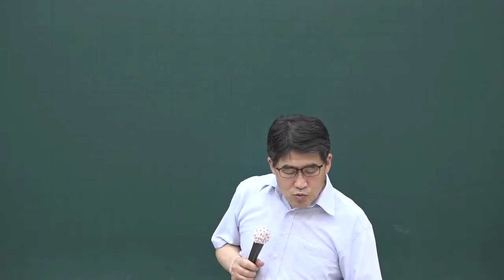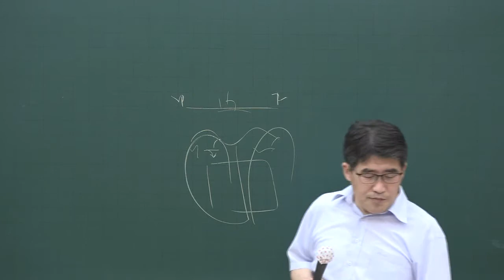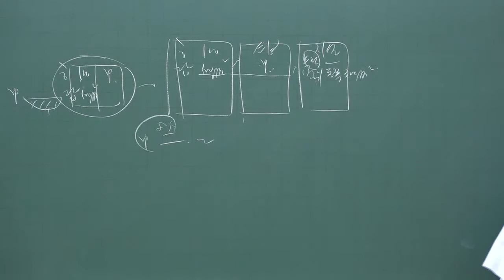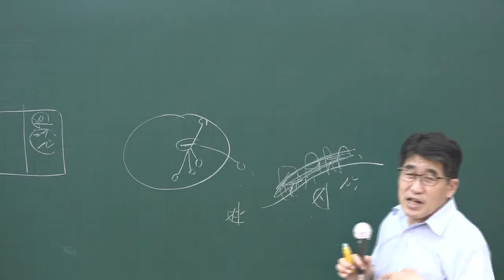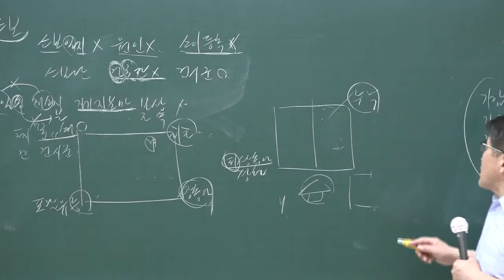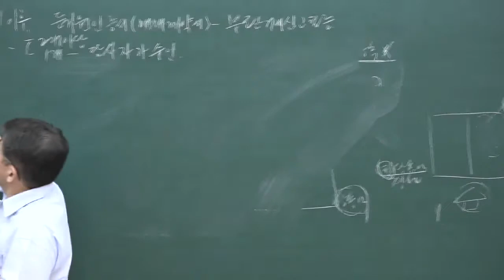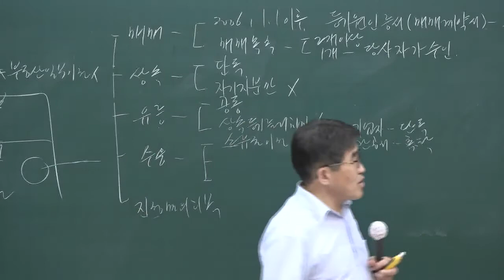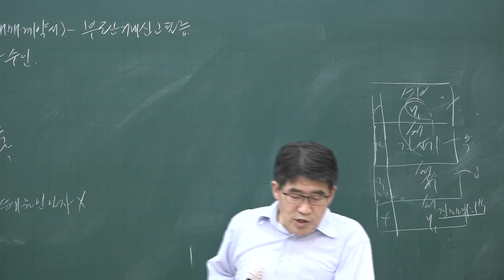[공전무] 2020년 공인중개사 부동산공시법 핵심이론과정 6-16